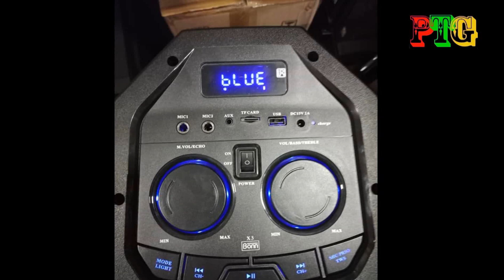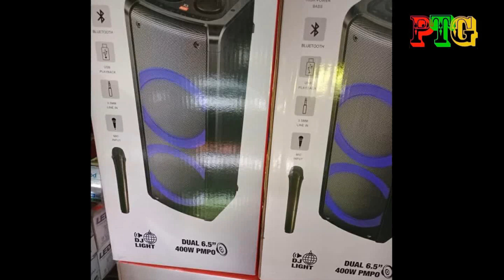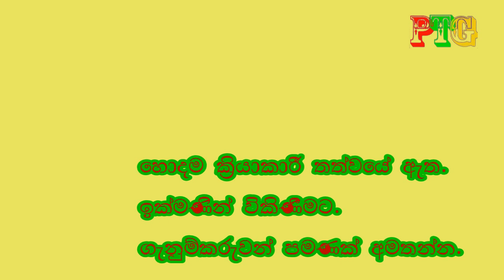Bonn Party BOX 6.5" Duble Sub Speaker for sale